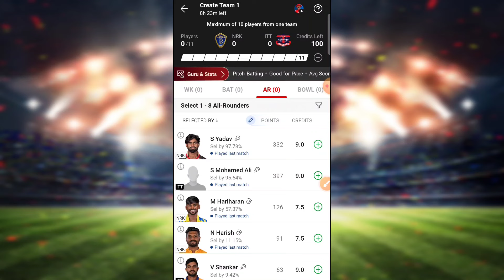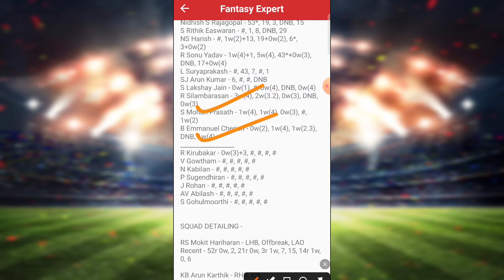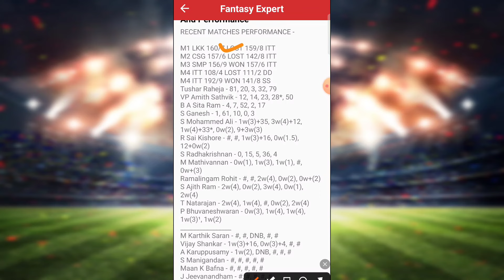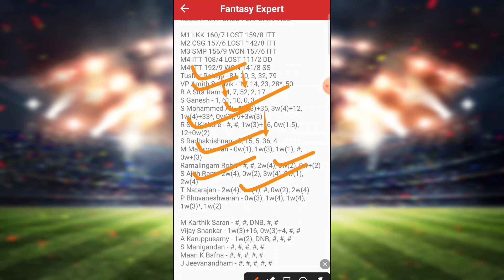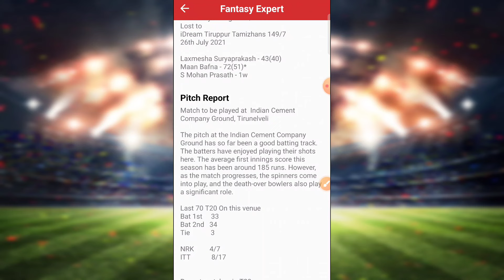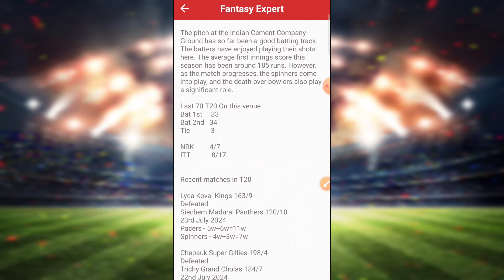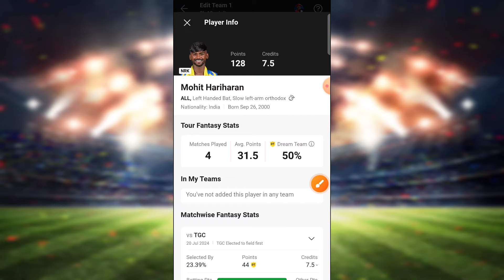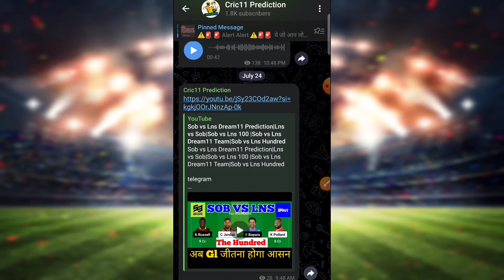Nrk vs Itt Dream11 Prediction|Itt vs Nrk Dream11 Team|Nrk vs Itt Tnpl Match Prediction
Nellai Royal Kings vs IDream Tiruppur Tamizhans TNPL T20 2024
Nellai Royal Kings vs IDream Tiruppur Tamizhans TNPL T20 Dream11 Prediction
Nellai Royal Kings vs IDream Tiruppur Tamizhans Tamil Nadu Premier League
Nellai Royal Kings vs IDream Tiruppur Tamizhans T20 Match
Nellai Royal Kings vs IDream Tiruppur Tamizhans Live Stream
Nellai Royal Kings vs IDream Tiruppur Tamizhans Live Streaming
Nellai Royal Kings vs IDream Tiruppur Tamizhans Head To Head
Nellai Royal Kings vs IDream Tiruppur Tamizhans Match Prediction
Nellai Royal Kings Vs IDream Tiruppur Tamizhans Dream11 Prediction